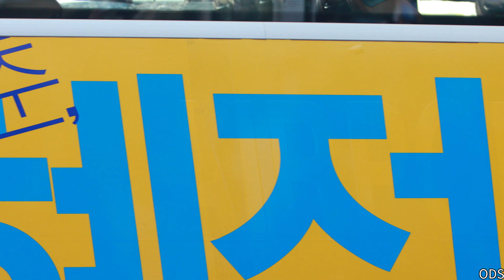190830 온앤오프 (ONF) - 인천공항 출국 by ODS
러시아에서 열리는 'K-CONTENT EXPO RUSSIA 2019'(K-콘텐츠 엑스포) 참석차 모스크바로 출국